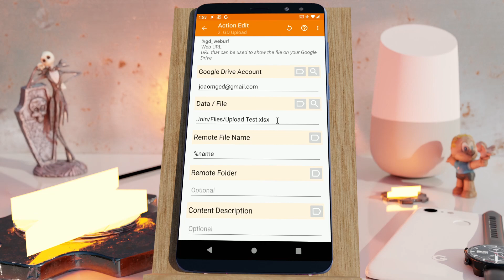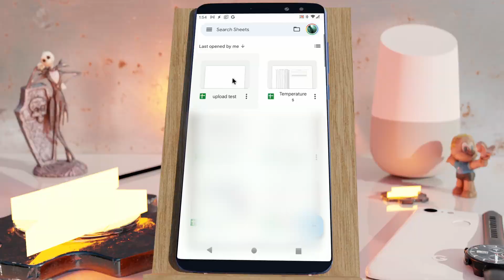Tasker - Google Drive Upload Conversion